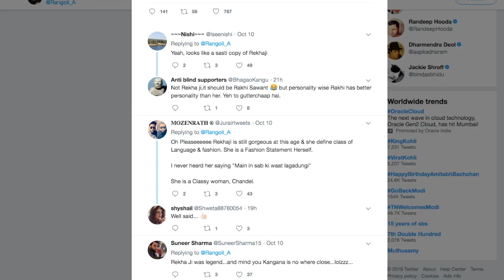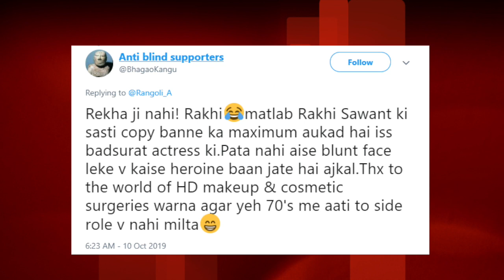Kangana की Twitter पर उड़ी धज्जियां, बताया Rakhi की सस्ती Copy